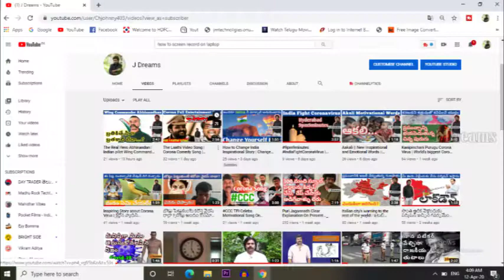Mothers Day Special MOTHER'S DAY 2020 | During LOCKDOWN | J Dreams